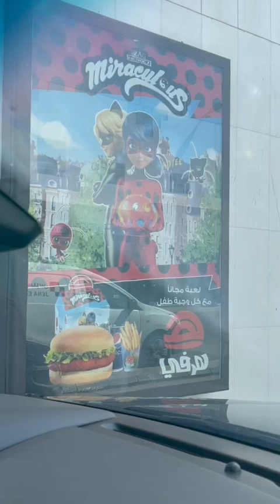HerFy free toys for kids